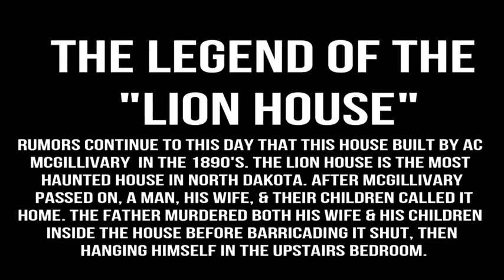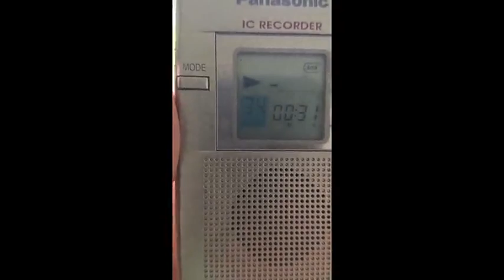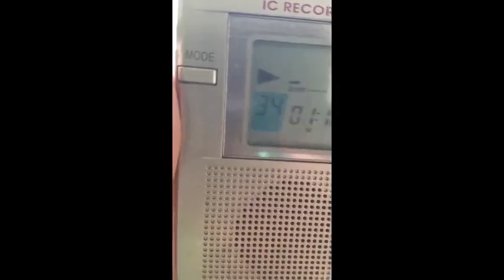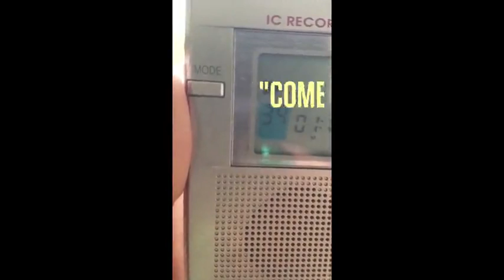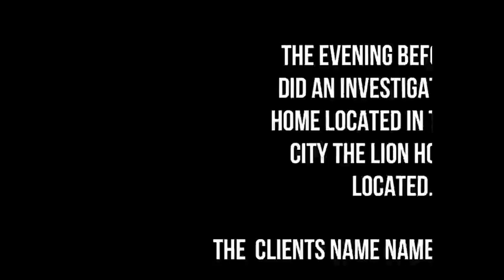The Legendary Haunted "Lion House"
On Friday an investigation was scheduled in Dickinson ND as a joint effort. The following day we decided to check out the legendary house called the "Lion House"in the same city. I decided since nobody is allowed in the house, that I would do an evp session with the DR-60 outside of the house. Here are the results. (wear headphones)